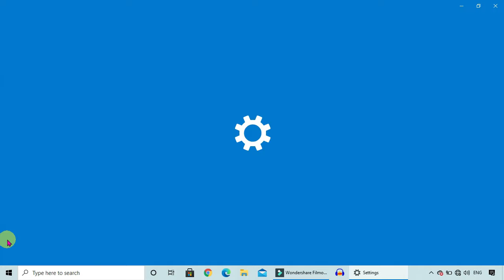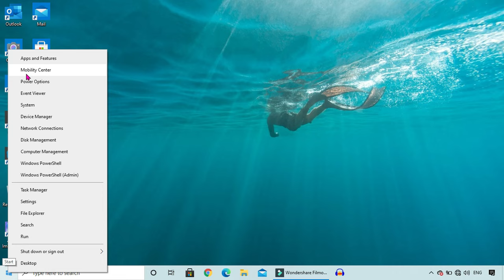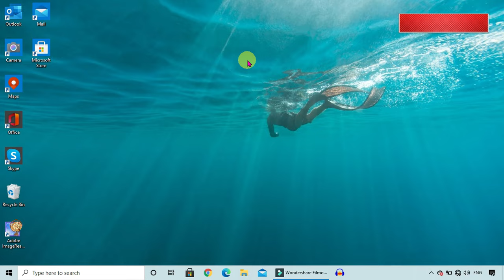laptop me brightness kaise badhaye | computer me brightness kaise badhaye | windows10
Is video mein maine bataya hain kaise aap apne computer ya laptop mein brightness ko badha ya ghata sakte ho